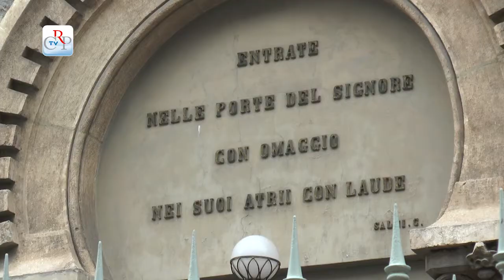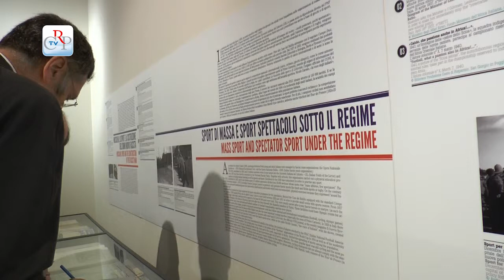Valori e modelli dello sport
Presentato, al centro sociale della Comunità Ebraica di Torino, il ciclo di iniziative connesse con la mostra "Lo Sport europeo sotto il nazismo. Dai Giochi olimpici di Berlino ai Giochi olimpici di Londra (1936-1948)", allestita al Museo Diffuso della Resistenza di Torino. Indirizzate alle scuole piemontesi di ogni ordine e grado, le iniziative si propongono come momento di conoscenza e di riflessione per professori e studenti. Sono promosse dall'associazione culturale "RectoVerso", con l'Istituto Storico nel Novarese e nel Verbano Cusio Ossola "Piero Fornara", il patrocinio del Consiglio regionale, Comitato Resistenza e Costituzione e della Comunità Ebraica.
[intervista Stefania Belmondo, atleta]